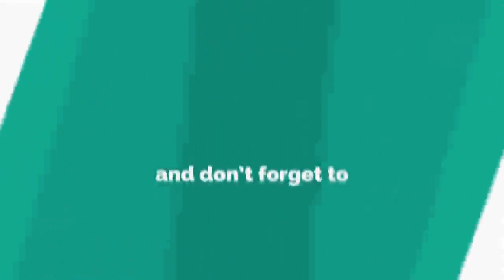CUTE PETS @thepetshow compilation #2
Cutest and Funniest Pets_Cats_Dogs_Animals @thepetshow compilation #2
Mga Cute na Cute na Cute na mga Alagang Pusa_Aso atp!!
Enjoy Po!!